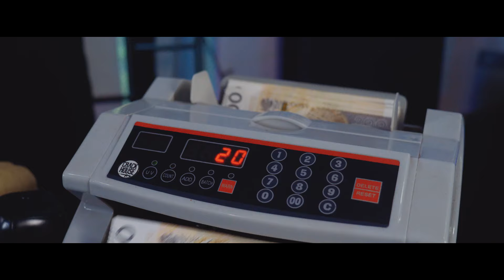Matt Palmer - Brat (prod. Crackhouse) Official Music Video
Matt Palmer - Brat prod. Crackhouse

Beat, mix i mastering, teledysk :
Michał Kacprzak, Divix - Crackhouse Cartel Studio
Dystrybucja: Soul Records

Matt Palmer - Brat tekst piosenki

Co tam u ciebie mów brat dziś tylko z troski zapytam
My nic nie mamy za free, wartości dajemy w rymach
Paskudny czasem ten świat, głowa do góry nie dygaj
Prawdziwie wartości mam w sercu- tu na lirykach
Trzymam tu fason od lat pomimo wad i nie tylko
Bo wciąż idee do przodu, muzyka po mimo wszystko
I co by nie było brat my nie latamy tak nisko za nami grad meteorów -muzyka pomimo wszystko

0:32

Wielu pewnie chce być taki, jak ja
Na nogach BALENCIAGI, AMIRI na sobie mam
Mówili jesteś pozerem, uśmiecham sie wam w twarz
Zamknąłem mordę hejterom, dopiero drugi mój track
Dryfuje dużo myślami mi nie ambicji brak
Niedługo dom i rodzina na życie taki plan
I lecę dalej z tekstami i będę zgarniać szmal
Odkryłem talent w muzyce, to cel na życie dwa
Wiem penga z tego będzie, te teksty pisze sam
Na mega sukces skazany to mój faktyczny stan
Dostałem szanse od losu, codziennie korzystam z niej
Prawdziwe mordki zostały chuj warci odeszli gdzieś.

Upadłem wiele razy
Mordo nie było łatwo
Ja być kimś zawsze chciałem

Refren

Co tam u ciebie mów brat dziś tylko z troski się zapytam

1:40
Latam wysoko, bo wole być na górze
Dbam o swój IMAGE, uśmiecham się, gdy muszę1
Taką mam dusze, tego nie zmienisz
Straciłeś bliskich, a mogłeś ich docenić
Ja tu z lepszymi od siebie trzymam się mordo blisko
Chce kiedyś wille z basenem, kort tenisowy, boisko
W pełni świadomy co robię, muzykę tworze nie syf
Czy jestem twoim idolem, czy raczej złe mi życzysz
PALMER zaskoczył, kolejna nuta sztosem
To piasek w oczy, dla rzucających kłodę
Prawdziwy ogień i buja to pod blokiem
Słuchają w furach i niesie się to z okien

Refren

Sprawdź również mój inny singiel “ Złota Kieta’’

Zapraszam do oglądania, komentowania i koniecznie zostawcie łapkę w górę :)